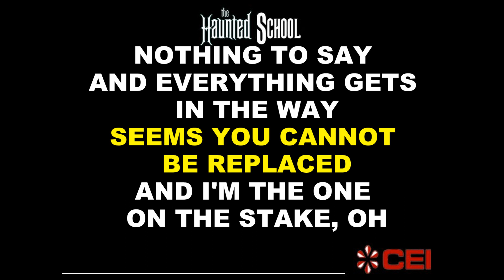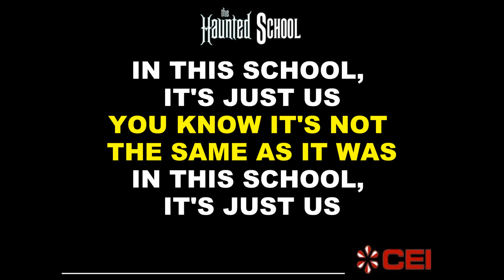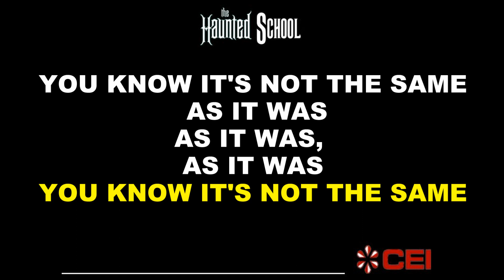The Haunted School project 2023 - Parody As it was by Harry Styles - EMEF CEI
This is an educational project for students of EMEF CEI in Campo Bom, RS, Brazil.